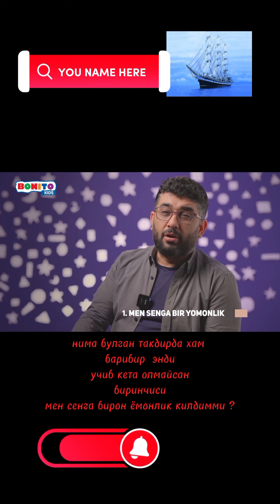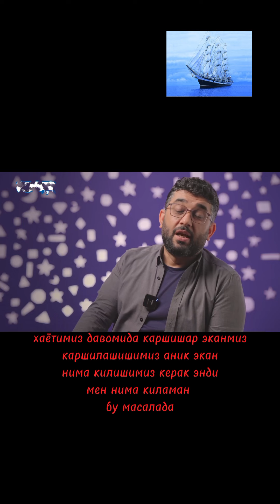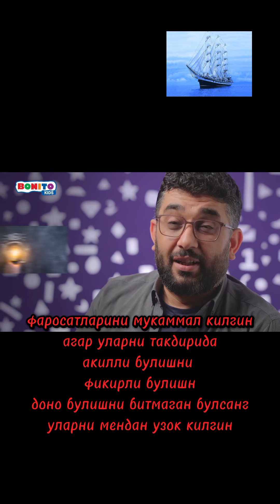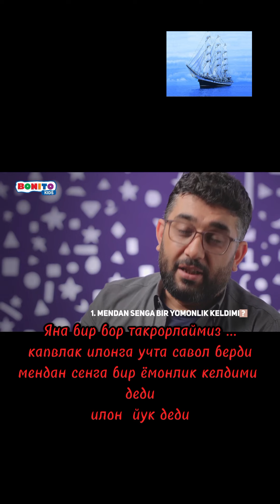ёмонлик кидирадиган одам😊абдукарим м#хикоялар мухаммадали эшонкулов